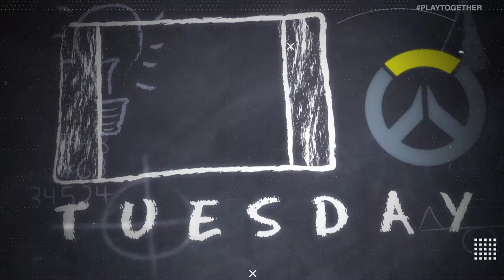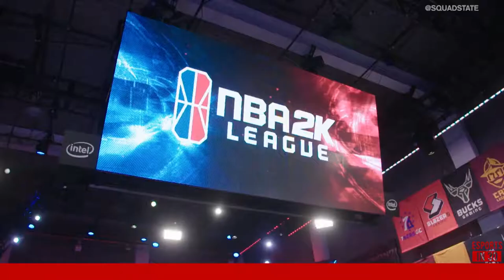NBA2K Midseason Recap w Jeff Eisenband: The Turn, Expansion, & Re-draft | ESPORTS IN 30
As the NBA playoffs head into the finals, what better time to get caught up with the NBA2K League. Mavs Gaming sit at 9-0, the Warriors Gaming Squad won The Turn, and the Pelicans are on their way into the league. To talk everything NBA2K, Marissa Roberto and Brody Moore called up Jeff Eisenband.